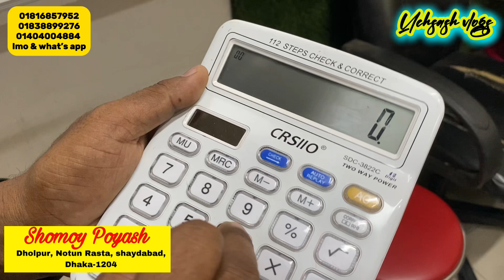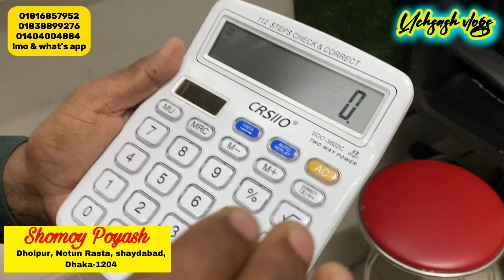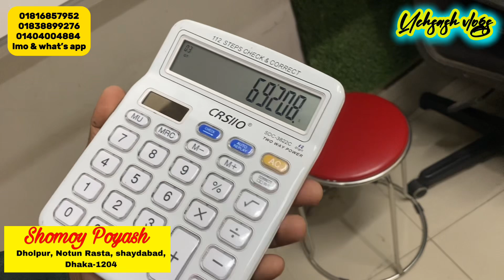Vision ac price in Bangladesh 2024 | Air Conditioner Price In BD 2024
DHOLPUR BOU BAZAR

শীতে মাত্র ৩৫ হাজার টাকায় AC কিনুন | AC Price In Bangladesh 2024 | Air Conditioner Price In BD 2024